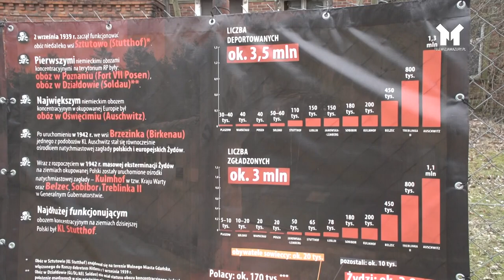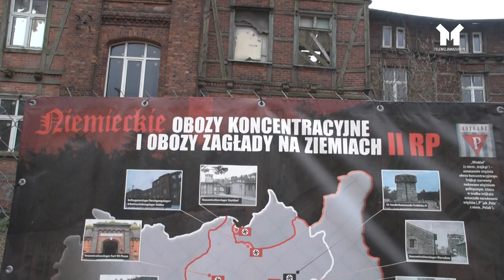Działdowo - CZAS NA PAMIĘĆ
Dla młodego pokolenia po prostu budynek starej generacji. Niszczejący, obskurny, jednym słowem do niczego. Nic bardziej mylnego. Działdowo chce historyczny obiekt postawić na przysłowiowe nogi. Pomimo, iż przez pryzmat tego co tu się działo, zasługuje na rozbiórkę.